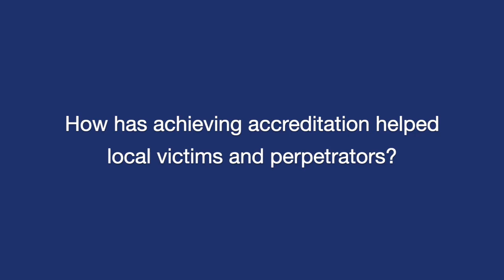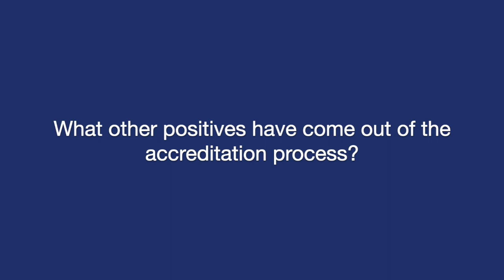Southampton City Council taking a stand against domestic abuse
Team members from Southampton City Council talk about their work and the process to becoming accredited by the Domestic Abuse Housing Alliance.